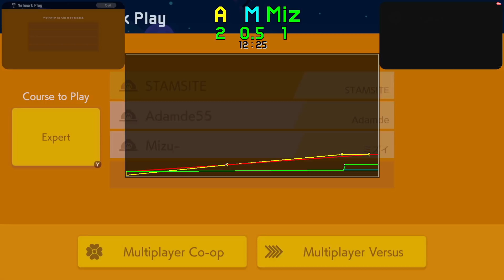Super Mario Maker 2 tävling #237